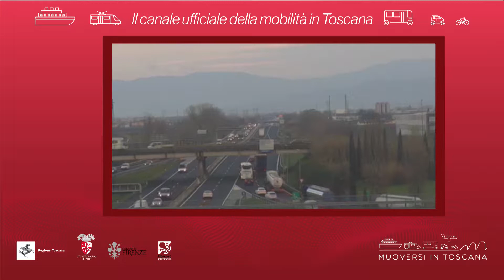Muoversi in Toscana - Edizione delle 9.30 del 22 agosto 2019